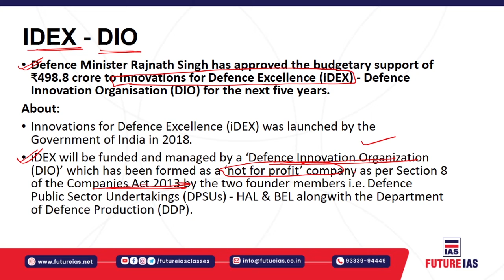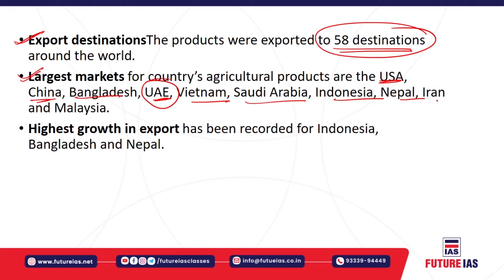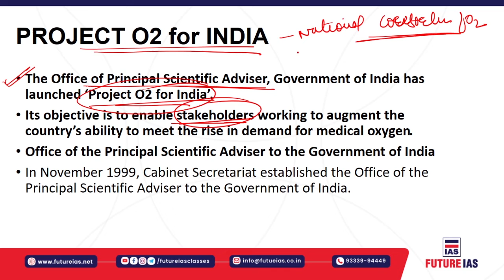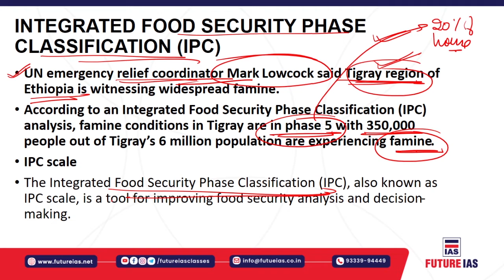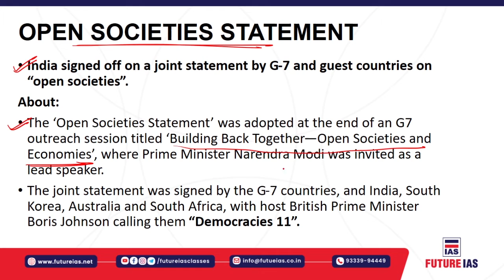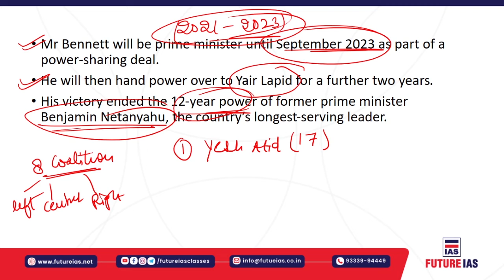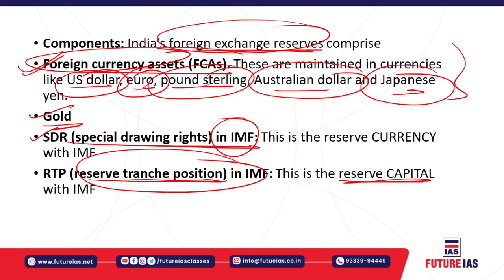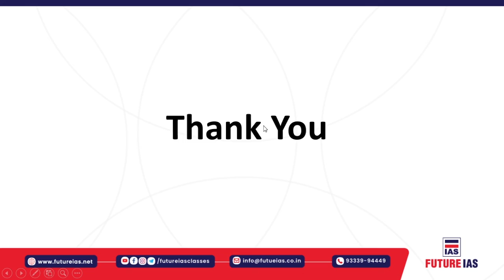Current Affairs | 15 June 2021 | Future IAS Classes | UPSC